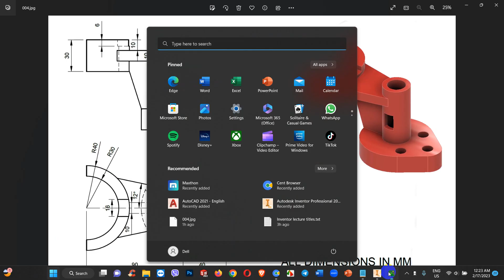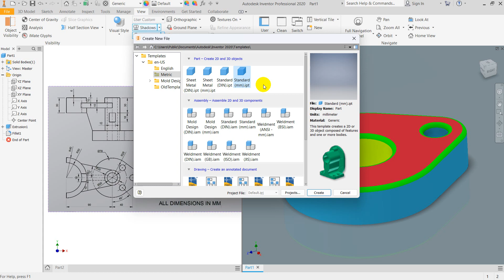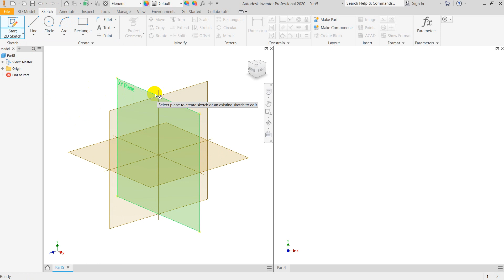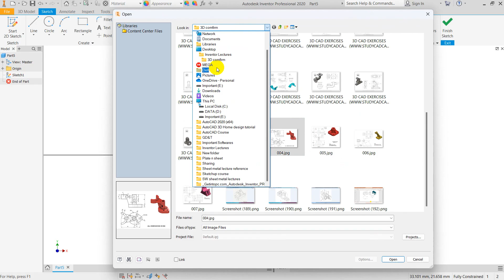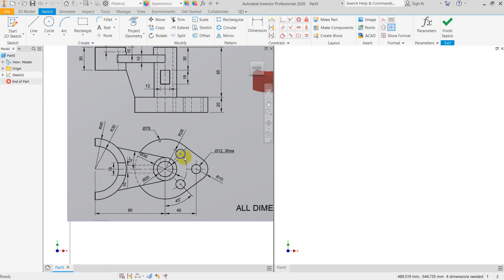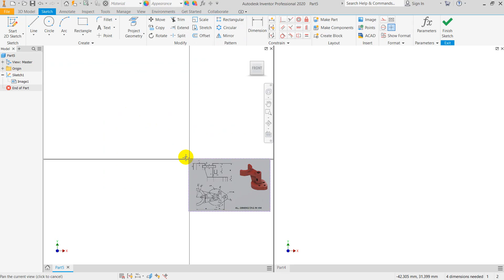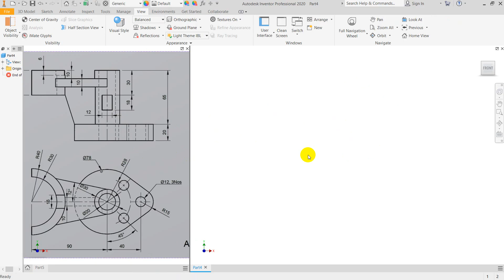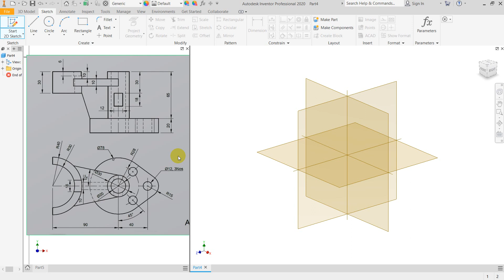Autodesk Inventor | View arrangement, Insert sketch image